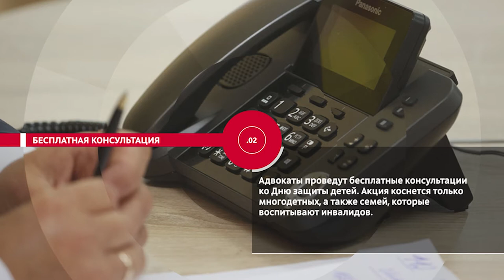НОВОСТИ ЭПИЗОДЫ 27 05 2022